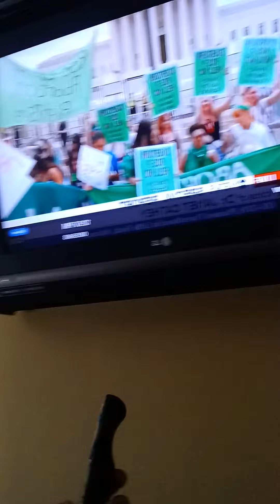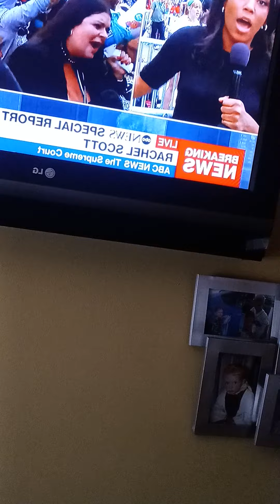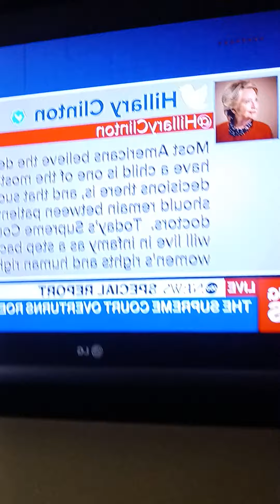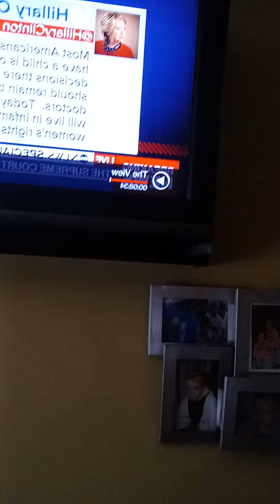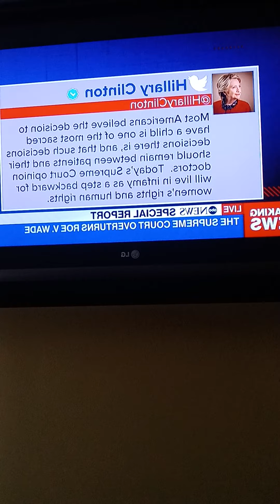T.V. ANNOUNCES THAT 'ROE V. WADE' IS OVERTURNED; I HAVE NO IDEA IN 'CARRY LAW' & 'HARRY'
T.V. ANNOUNCES THAT 'ROE V. WADE' IS OVERTURNED; I HAVE NO IDEA IN 'CARRY LAW' & 'HARRY LIVING IN CALIFORNIA' WHAT THAT REALLY MEANS

NICOLE CATTARUZZA
STAR*1978
STAR*8378
06/24/2022